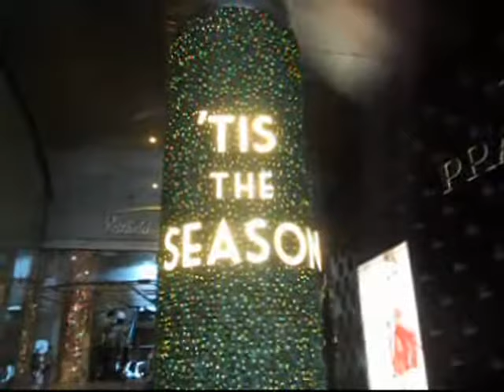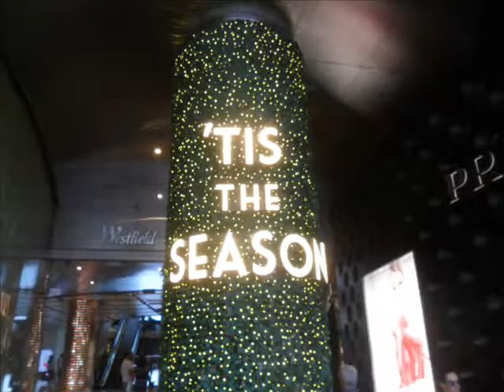Καλά Χριστούγεννα Ελλάδα από το Σίδνεϊ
και σας εύχομαι όλους ένα πολύ ευτυχισμένο νέο έτος επίσης.

Sydney Myer store Christmas tree lights working